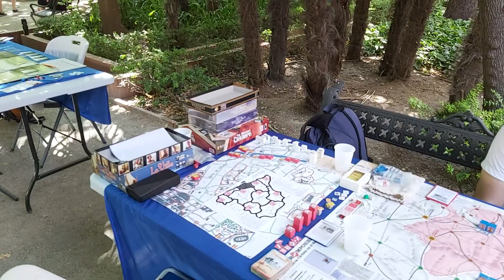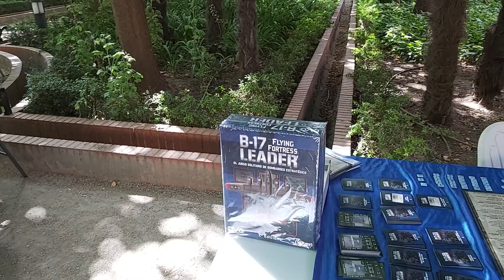CVF2022 Comienza el tercer dia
Empezando el tercer día de la Convención